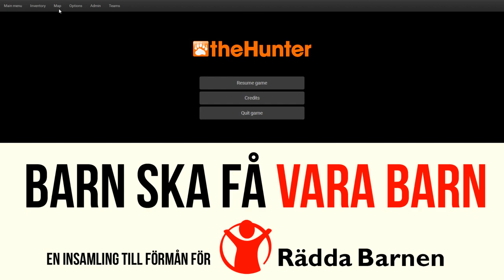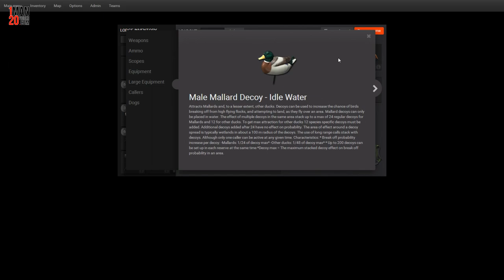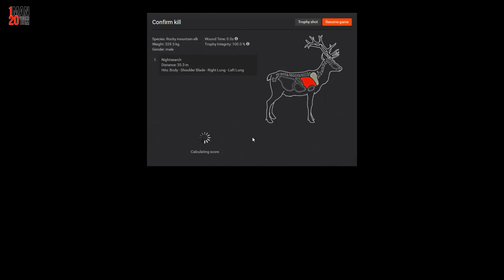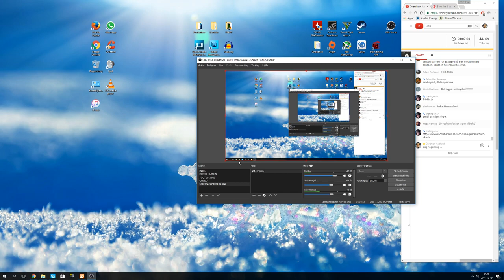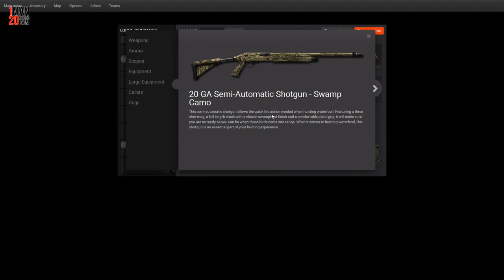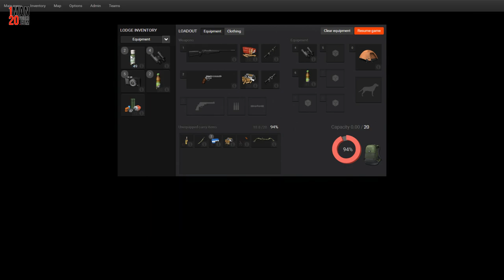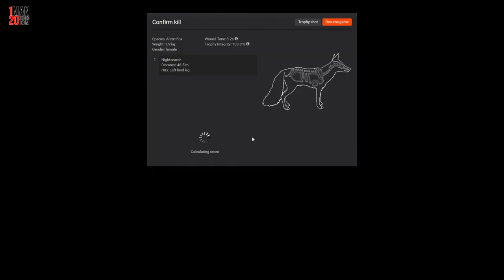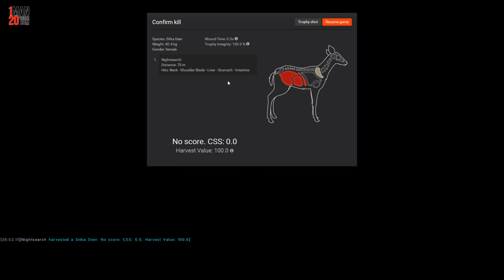The Hunter ihop med Mats Nylund - Välgörenhetsstream till förmån för Rädda barnen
Dator:
Intel i7-6700K
Be Quiet Pure Rock CPU Cooler 150W TDP
16 GB Crucial DDR4 2133 Mhz
Asus Z170-E, Socket 1151
MSI GeForce GTX 980 Ti Gaming 6GB